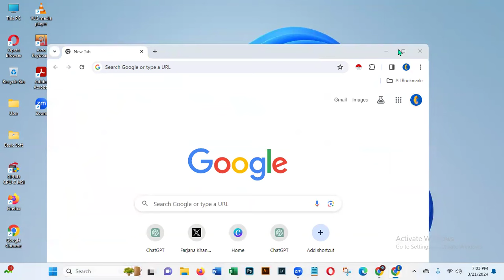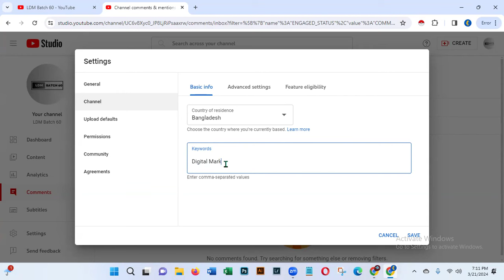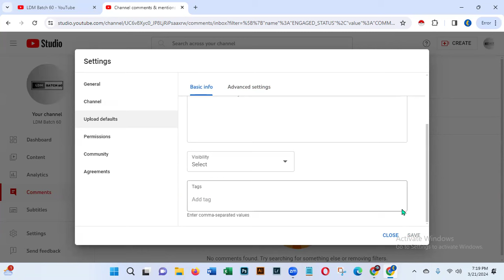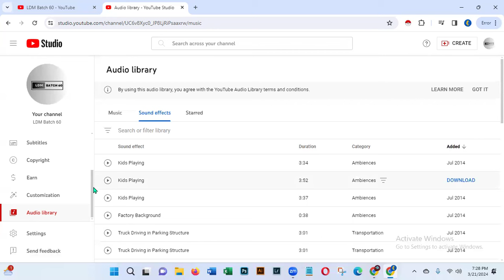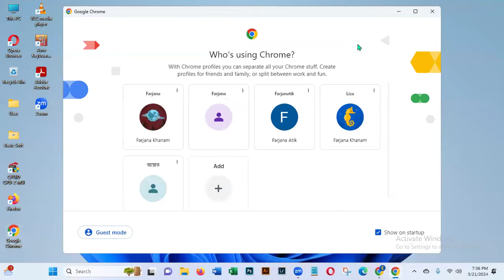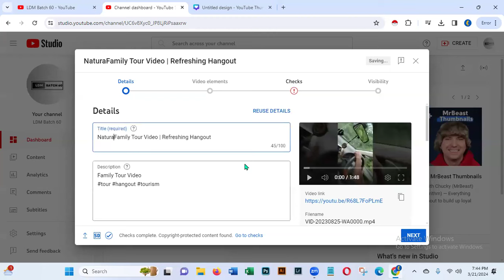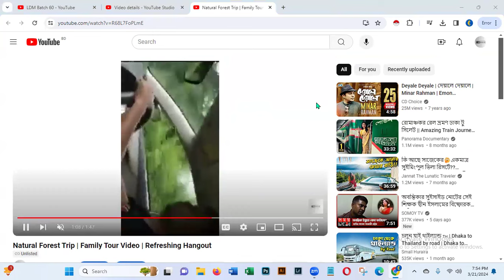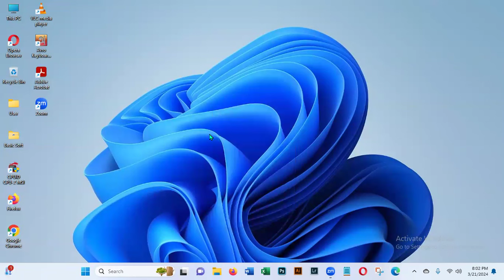Day 17 YouTube Channel Customization & Content Upload